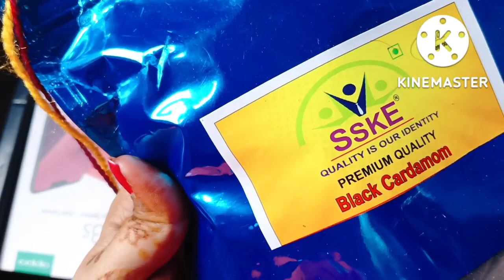ससुराल vlog mithi k liy itna Sundar lahnga aya first cry s Diwali chhath special dres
ससुराल vlog mithi k liy itna Sundar lahnga aya first cry s Diwali chhath special dress ‎@Ruchi Deep